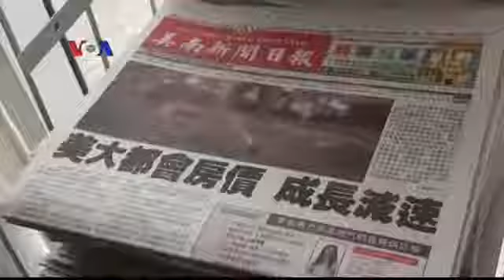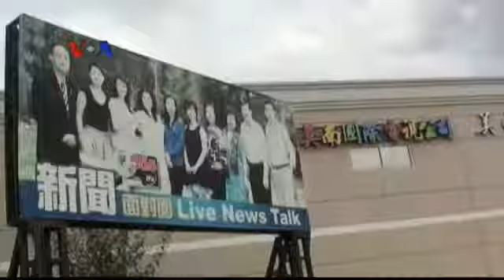Pengusaha Sukses Asal Asia di Houston, AS - Laporan VOA 5 September 2014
Pesatnya perkembangan penduduk asal Asia di kota Houston, Texas, membuatnya menjadi salah satu kota dengan penduduk paling beragam di AS. Kebanyakan warga Asia datang untuk bekerja di sektor perminyakan atau medis, tapi ada pula yang menekuni bisnis media dan berhasil menjadi pengusaha sukses.